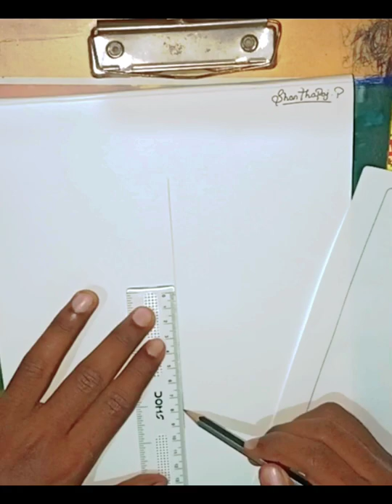the Lion King Drawing